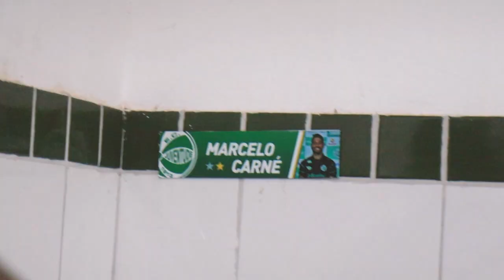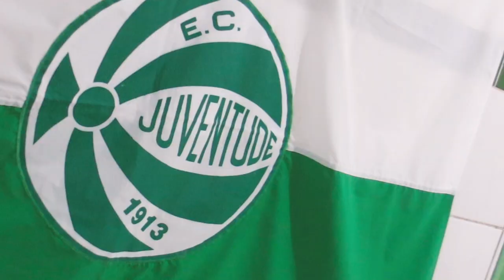((BASTIDORES)) Murici 0x3 Juventude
O Juventude avançou para a segunda fase da Copa do Brasil com goleada sobre o Murici, atuando no estádio José Gomes da Costa. Pelas lentes de Fernando Alves, exclusivo para a TVPapo​, você confere os bastidores, o vestiário, e toda a emoção dessa grande vitória do Verdão na estreia da competição.

Jogue JUnto do Juventude. Acesse e seja sócio!

Imagens e edição:  Fernando Alves/ECJuventude